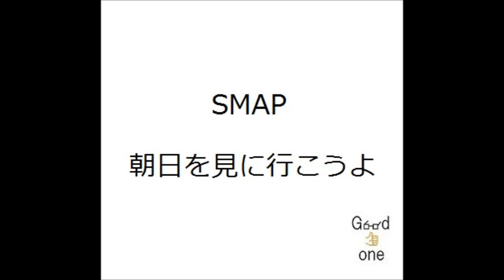SMAP/朝日を見に行こうよ 弾き語り cover 浜崎良一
歌詞↓

眠れない夜は　僕を起こして欲しい
一人きりの真夜中って　とても寂しいでしょ
夜空の星に　願いを込めてみれば
いつかきっとかなう日が　君には来るだろう

いつか大人になって恋をして　心が変わっていても
今見てる風景の様に　変わらないものもある

僕とこの先の海へ　朝日を見に行こうよ
きっと忘れないで　その澄んだ心を大切にね

悲しいことも　いつかきっとあるはず
でも夢を捨てるなんて　とても馬鹿なこと

手をつないで歩いたことなんて　とっくに忘れていても
きれいねとつぶやいた　そのままでいて欲しい

僕とあの桟橋まで　朝日を見に行こうよ
ほらオレンジ色の　海がきれいでしょ
そうさ悲しくなったとき　思い出してみてごらん
きっと忘れないで　二人の思い出を大切にね

いつかこの桟橋まで　朝日を見においでよ
あの日口ずさんだ　歌が聴こえるでしょう
そうさ戻っておいでよ　時がずっと流れても
Oh　この朝日は変わらないよ　いつでも待ってる

いつまでも